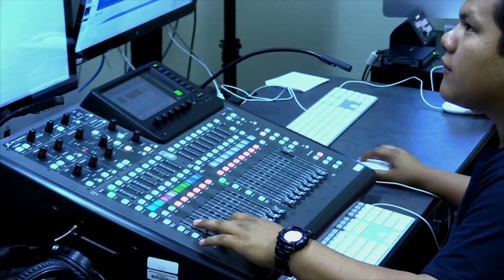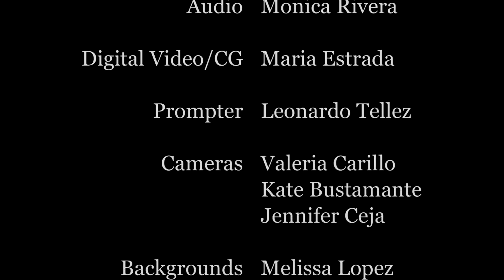The Inside Scoop - December 5, 2017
Today...with Jasmin Bustos and Rosa Rojas plus a video of Christmas fails to get you in the merry spirit of the holidays, drama students in studio to promote "Century's Got Talent", a video from Univision about Centurion Douglass Torres participating in the 2018 Rose Parade, Valeria Carrillo talks to Douglass Torres about the upcoming honor and pictures from the December 2nd Saturday W.I.N. program